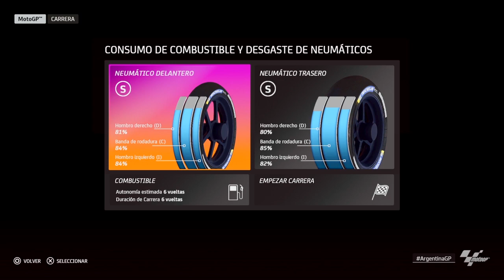MotoGP 20 Gameplay | Análisis, novedades y primeras impresiones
¡Ya hemos probado MotoGP 20! El videojuego oficial del Campeonato del Mundo de MotoGP, desarrollado por Milestone, está disponible desde el 23 de abril para PS4, PC, Xbox, Stadia y Switch, y aquí te contamos sus principales novedades.